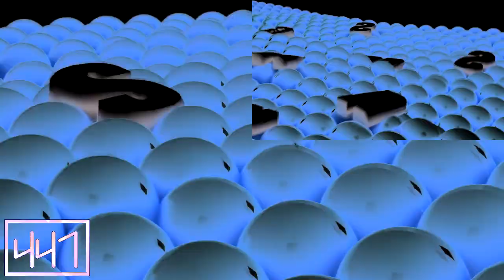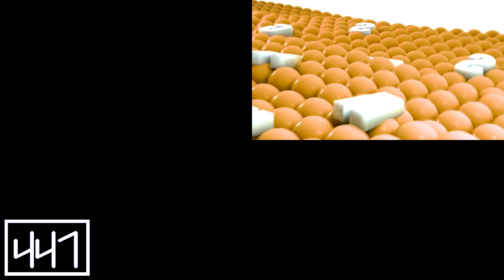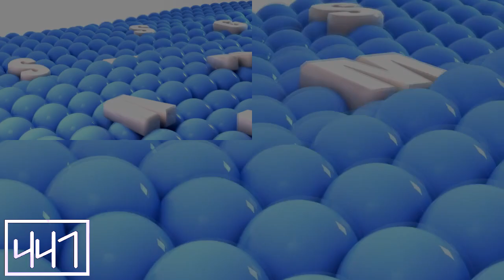RQ: Preview 2 Funny SLB2021 Effects (Inspired by P2E)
Requested by: NOINK